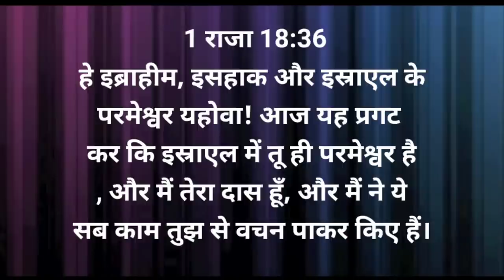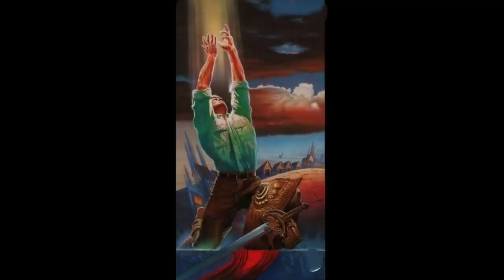एलिय्याह नबी और बाल के पुजारी ||1 राजाओं -18||Elijah and prophet of baal ||1 kings-18 || Bible story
WhatsApp No for prayer request 👇
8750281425 (Don't call) Only Whatsapp/SMS

हमारे इस चैनल पर आपको बाईबल को समझाया (Bible study) जाऐगा! यह बिल्कुल ,(Free)मुफ्त है !

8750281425 (Don't call) Only Whatsapp/SMS